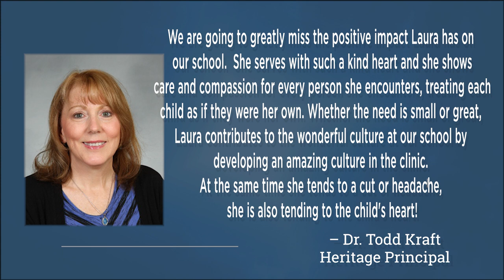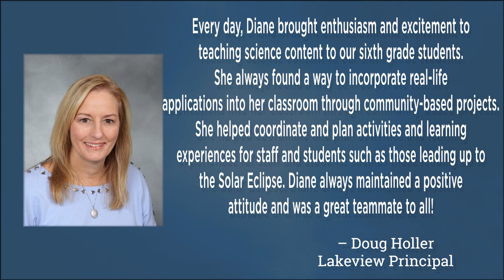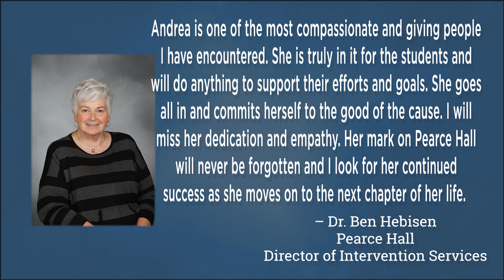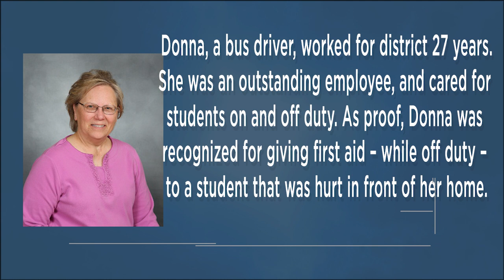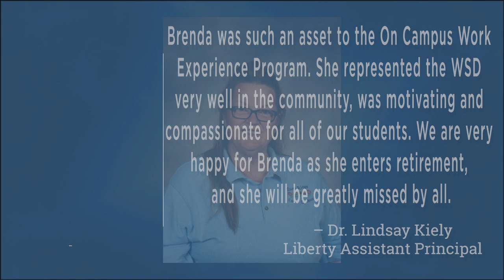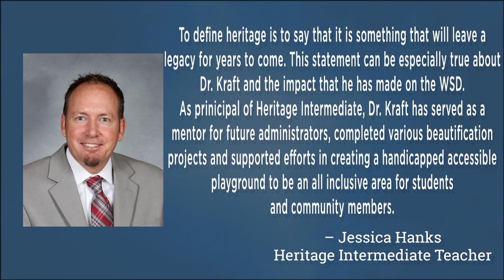2019-20 WSD Retirements – Part 1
Our retirees are a special and enviable group. Some of these individuals have only been with us a short time, while others have worked for the WSD for decades. As they start a new chapter in their lives, we want to sincerely thank them for everything they have done for the students, staff and families of the Wentzville School District. Watch this first of two video tributes in honor of these dedicated employees.

Music performed by Liberty High School sophomore Anthony Masten, Claude Debussy's "Arabesque"